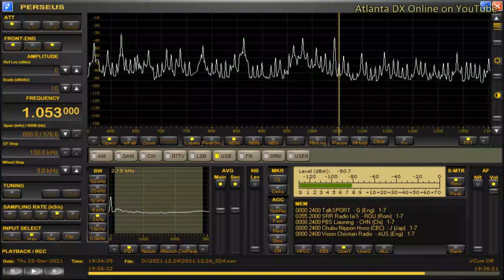DYSA-Iloilo City (Philippines) 1053kHz 12/23/21 19:23~UTC - National Anthem & Opening Announcement